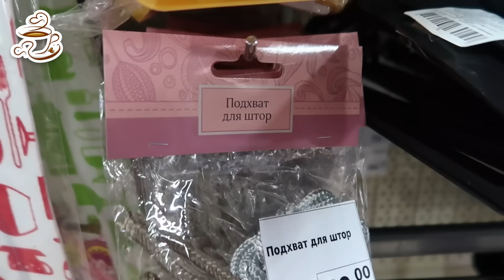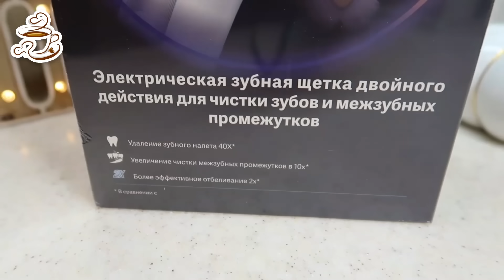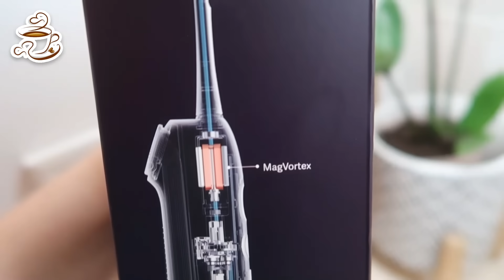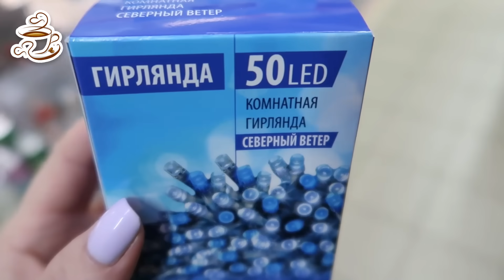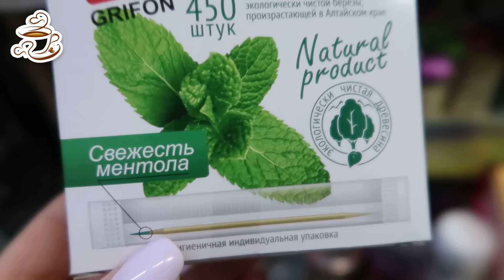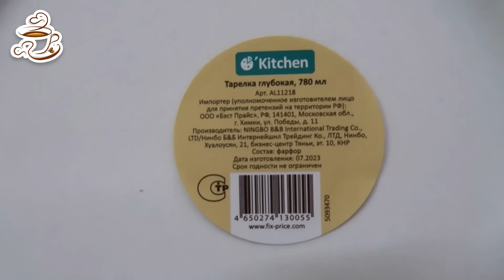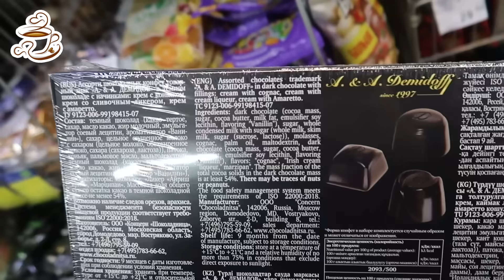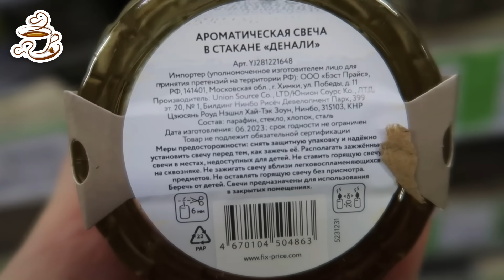💚ФИКС ПРАЙС БЕРУ НЕ ГЛЯДЯ 🔥НОВИКИ ФИКС ПРАЙС Обзор Полочек Ноябрь 2023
Зубную щетку 2в1 Soocas Neos можно заказать

Всем большой привет😘! Сегодня сделаю обзор новинок из магазина Фикс Прайс. Ноябрь 2023😻. Новинки Fix Price 2023. Обзор цен. Видео из магазина Фикс Прайс.